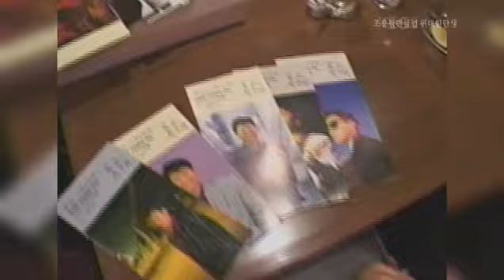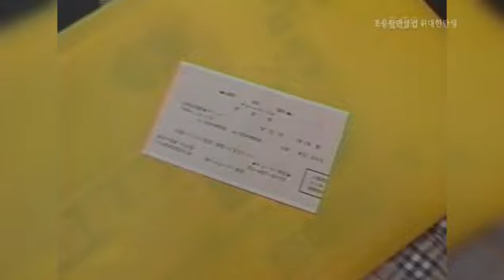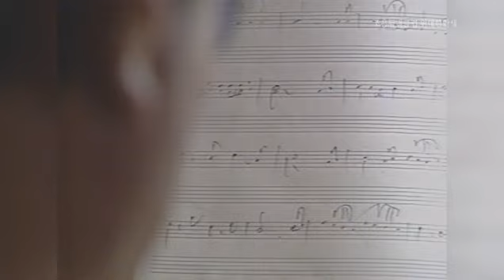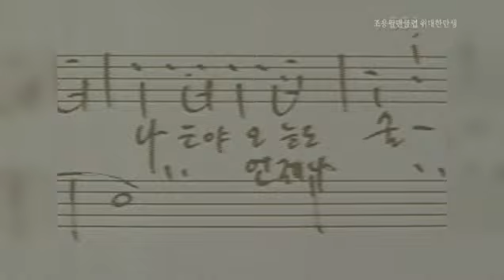스타 평전 2-2부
2002년에 방송된 스타평전 2부.

조용필님 당신이 있어 행복합니다.